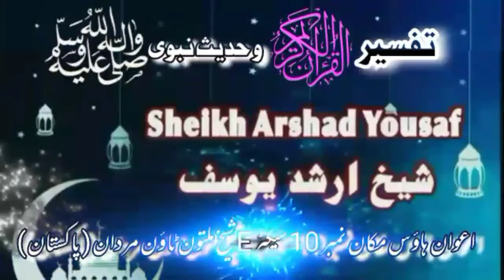Dars e Quran o Hadees (145) Al Aaraf (189-206) END